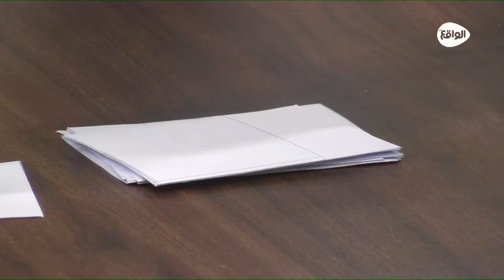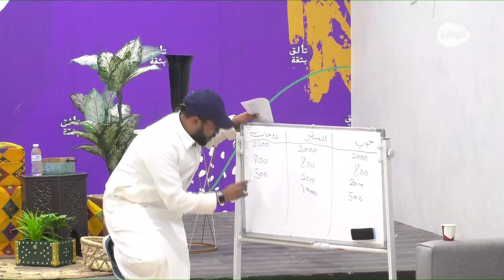الجولة الخامسة "الحظ"